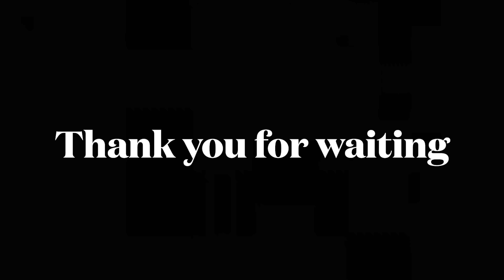SKYLIGHTZ GAMING VLOG PART 5 | BY SGxSK49 | SKYLIGHTZ NEPAL TEAM PHOTOSHOOT JOURNEY | PUBG MOBILE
❤️A Very Big Welcome to Skylightz Gaming Channel Everyone!❤️

🔥Skylightz Gaming VLOG 🔥
🔥 By SGxSK49
🔥 Nepal Team Photoshoot Event

____________VERSI INDONESIA____________

❤️Selamat Datang di Channel Skylightz Gaming Semuanya!❤️

🔥 Skylightz Gaming VLOG 🔥
🔥 Oleh SGxSK49

Jaga kesehatan dan tetap bahagia ❤️